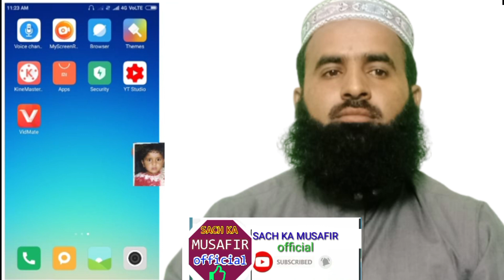अपने चेनल पर subscribe button केसे लगाएं आसान तरीका